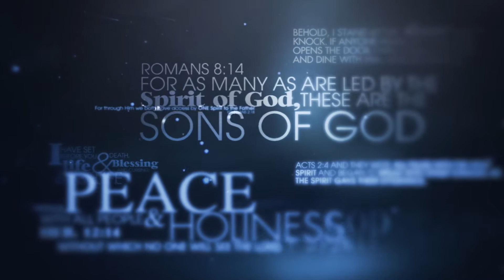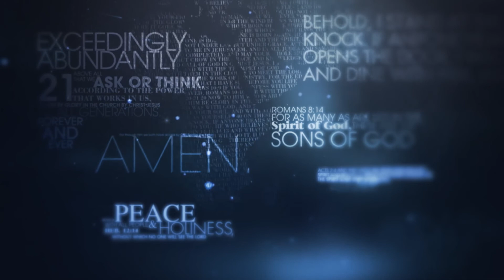What is the new normal | Allan Bagg | Part 1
In a world that’s been turned upside down with the threat of wars, pandemics, racism, and calamities, isn’t it comforting to know we serve a God Who’s power far outweighs evil.
In this series, Allan Bagg delves into the promises in God’s word, helping us stay focused on the unchanging, all-powerful, ever-present God we serve.